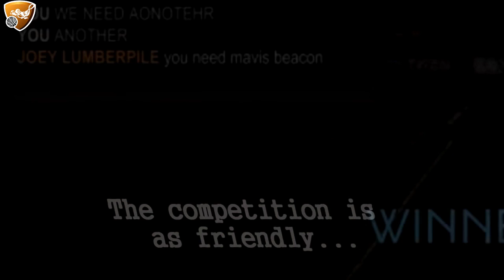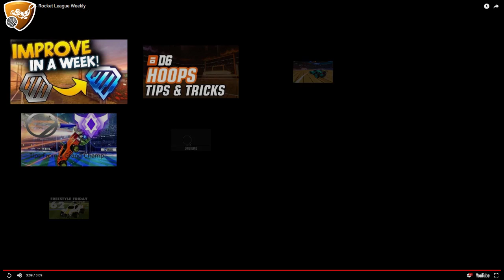Ranked Hoops Tournament 1/14/2018